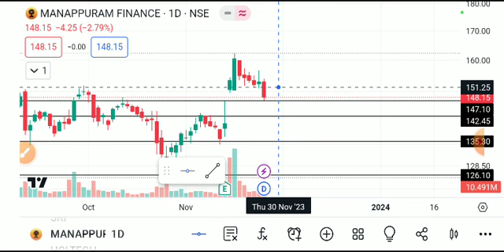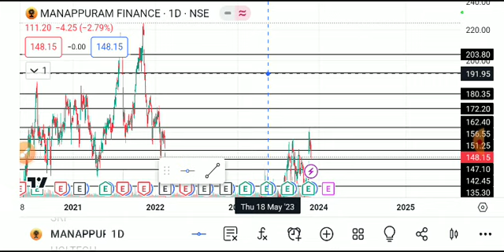manappuram finance share news today, manappuram finance shareanalysis, manappuram financesharetarget